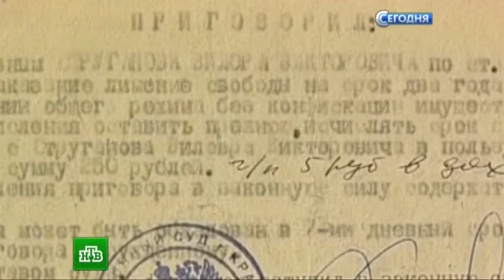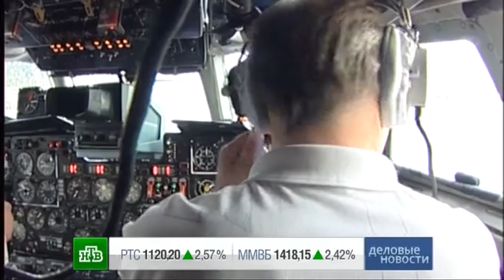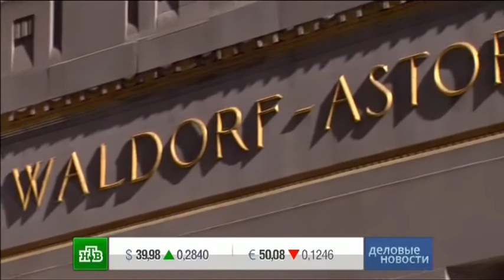07.10.2014 - НТВ. СЕГОДНЯ. News.